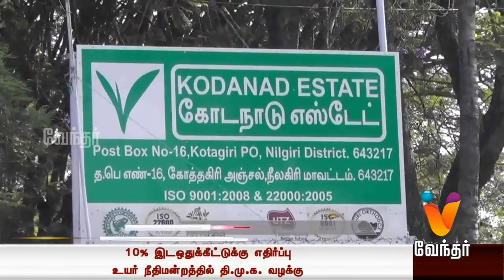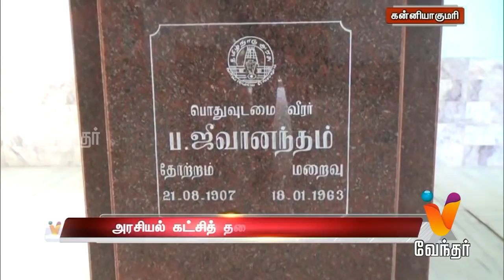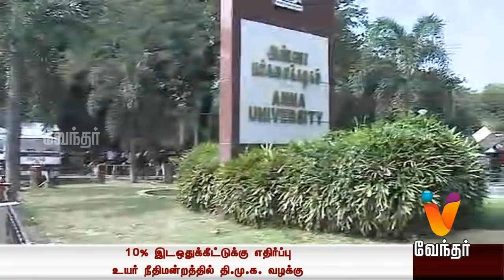News Afternoon 1.30 pm (18/01/2019)